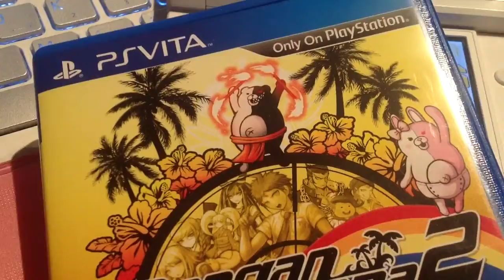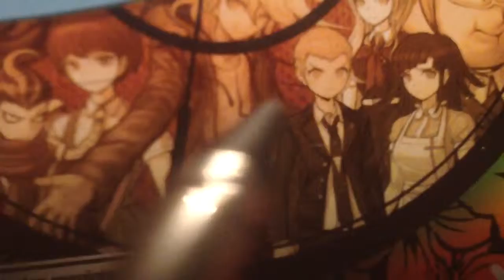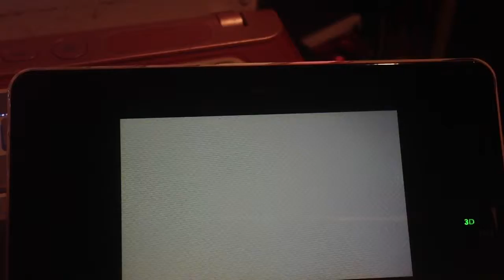Tomodachi life music with failing as a camara women